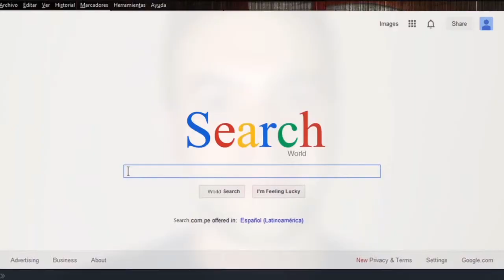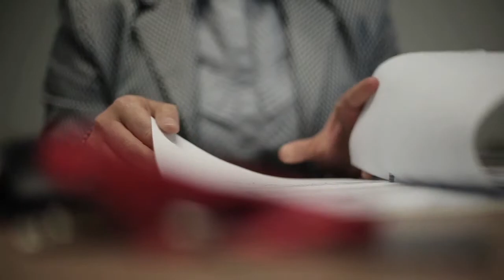Egresados USIL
Conoce la historia de dos de nuestros grandes egresados USIL.

USIL -  Emprendedores que forman emprendedores.